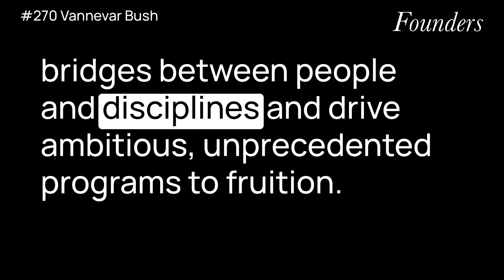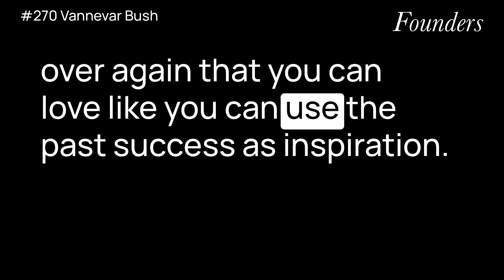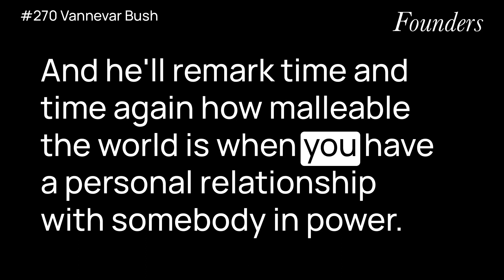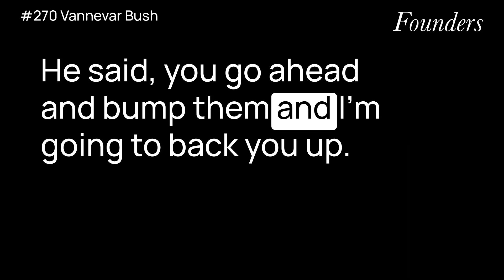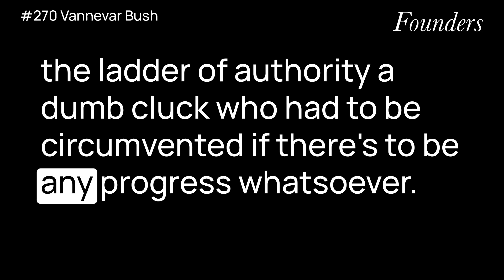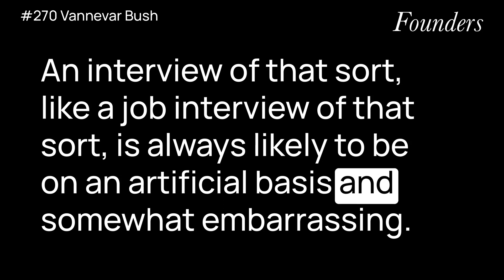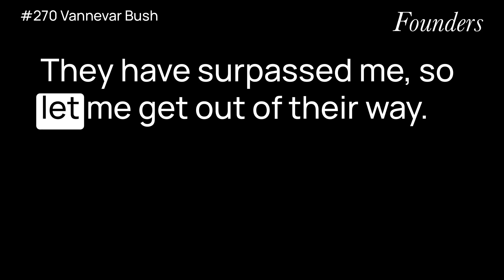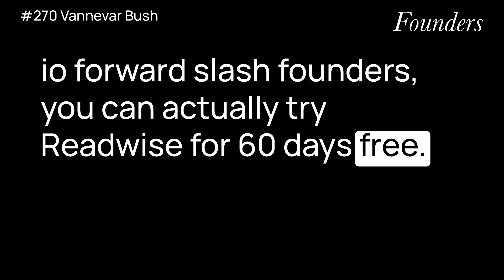#270: Vannevar Bush (Pieces of the Action)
What I learned from reading: Pieces of the Action" by Vannevar Bush.